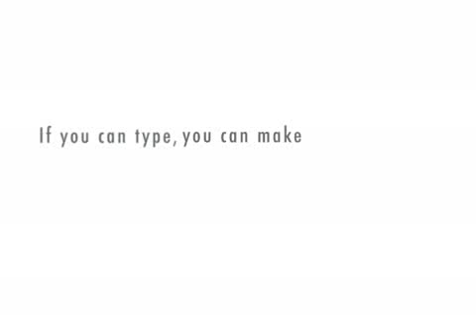Life in the Matrix - episode 01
Mrs Leary, post-op transformation, meets her doctor.
The script for this video is my own creative work. The license form is Creative Commons (attribution). if you use it (or derivatives thereof) you must mention the original creator's name (Anton Born) and show the link to this video. The script is public and available for remix at xtranormal.com